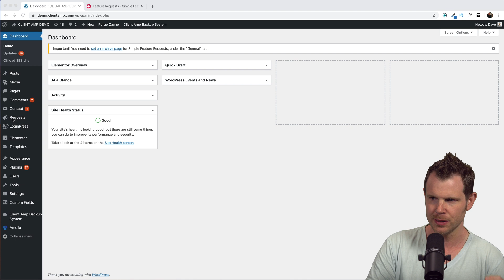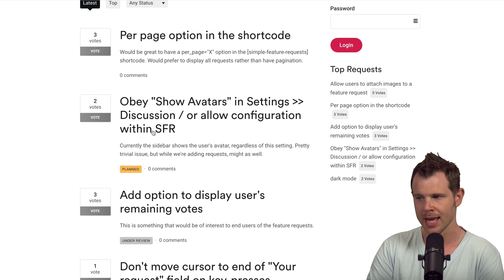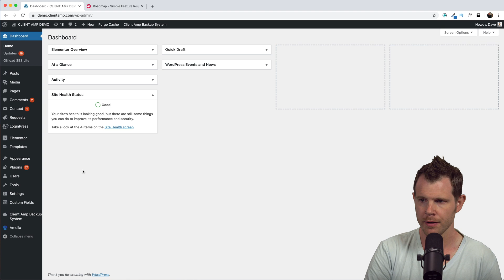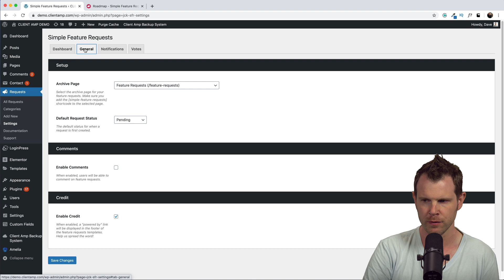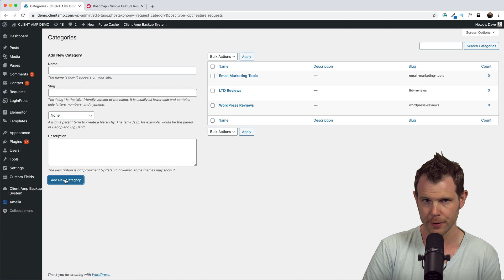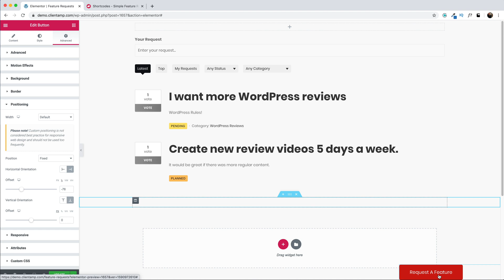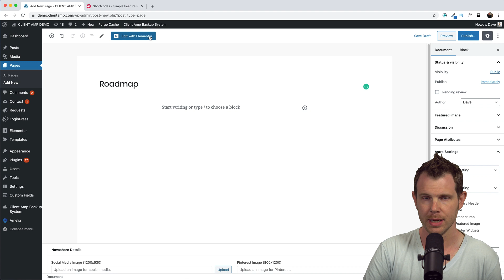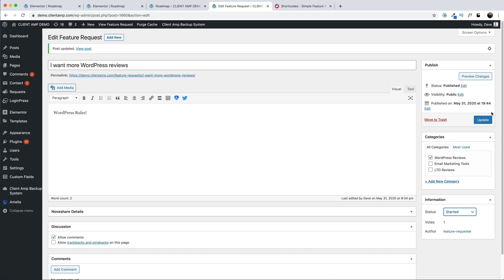Collect User Feedback & Share A Roadmap With This WordPress Plugin | Simple Feature Requests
Simple Feature Requests is a new WordPress plugin that allows you to collect user requests, organize them, and display them on a roadmap, so your customers know what to expect.